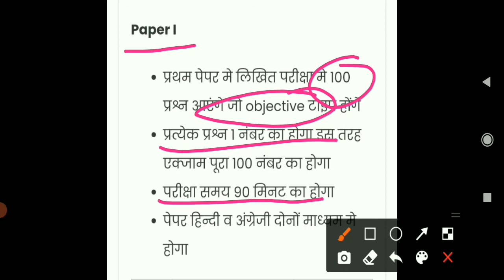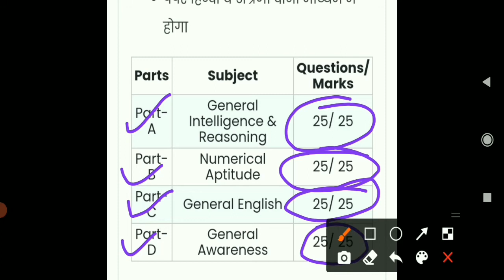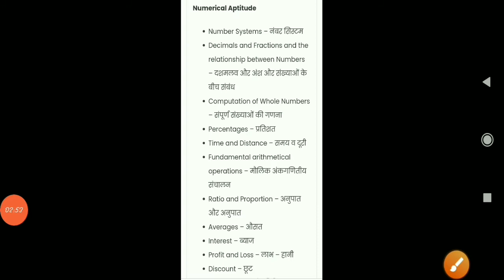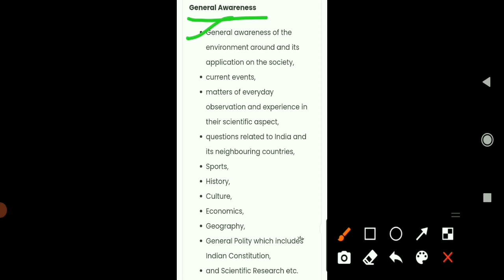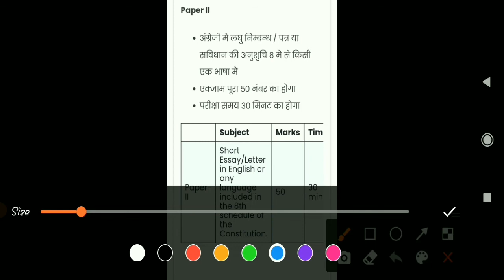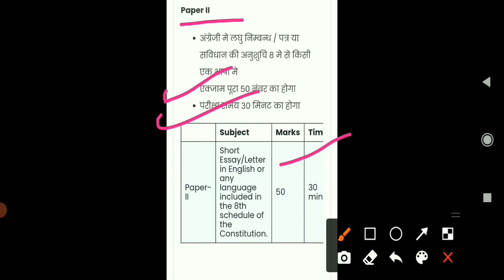ssc mts syllabus | ssc mts syllabus hindi mai 2021 | selection process kya hogi